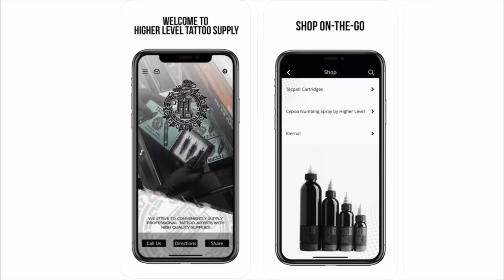HOW TO TATTOO A PORTRAIT